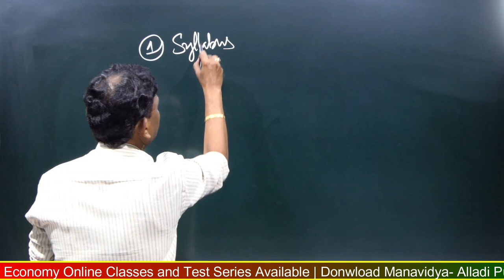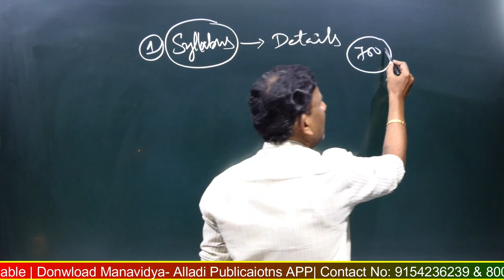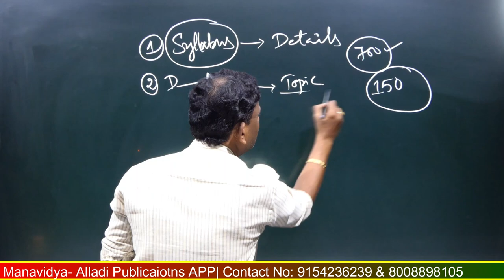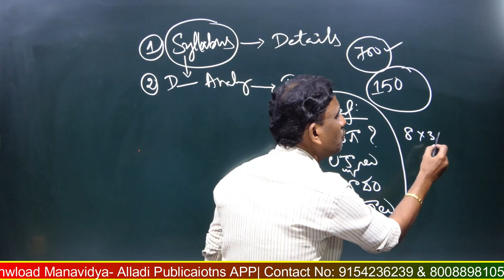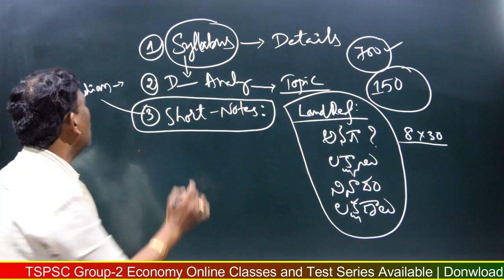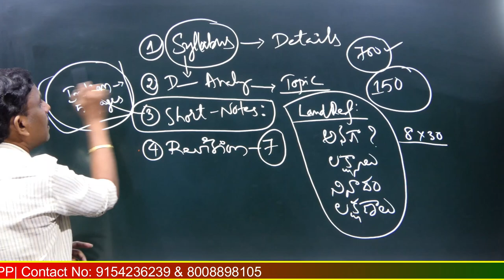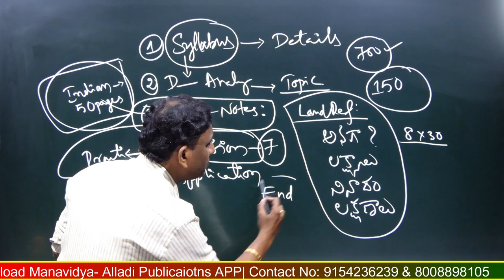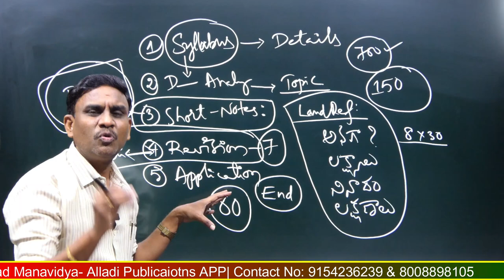Economy లో అభ్యర్థులు చేసే ప్రధాన మిస్టేక్స్ ఇవే !!